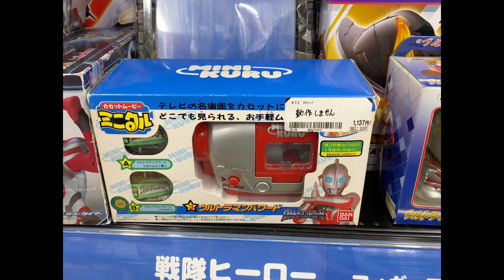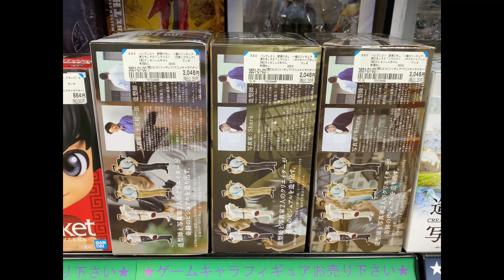フリーマーケットお買い物中実況/Flea market shopping in japan/Berbelanja di pasar sutra Jepang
フリマでショッピング！

おすすめAmazonリンク
ウルトラマン ウルトラヒーローシリーズEX ウルトラマンジョーニアス

ピクミン3 デラックス -Switch

ポケモンカードゲーム ソード＆シールド VMAX 対戦トリプルスターターセット